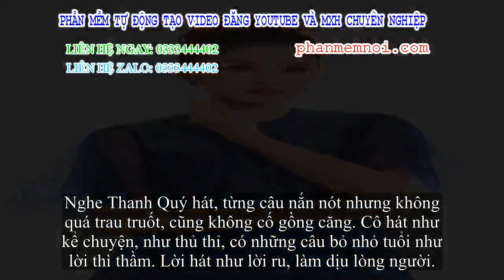✅ Sao Mai Thanh Quý ám ảnh với những trận lụt trắng đồng